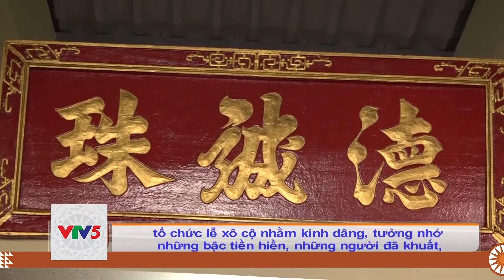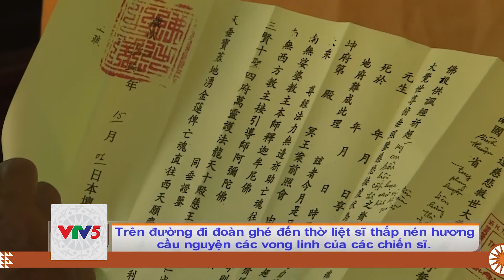[TIẾNG CHĂM] TẾT NGUYÊN TIÊU Ở MIẾU THANH MINH | VTV5